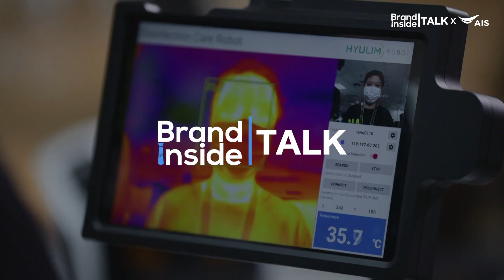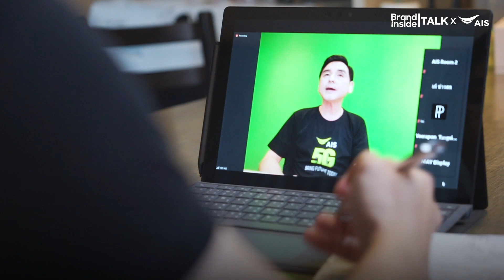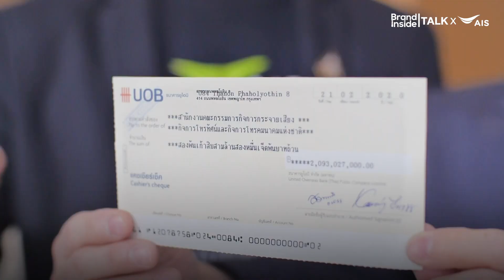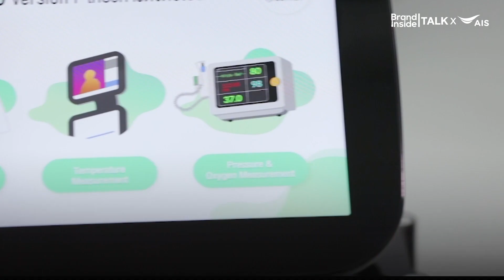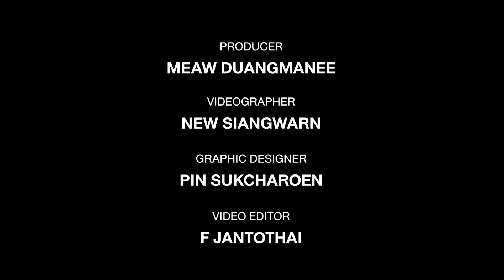5G มาแล้ว! เสริมพลังแพทย์สู้ภัยโควิด | Brand Inside TALK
5G มาแล้ว! เสริมพลังแพทย์สู้ภัยโควิด
มีตั้งแต่เอา 5G ไปติดในโรงพยาบาล ใช้หุ่นยนต์ช่วยคัดกรองคนไข้ ลดความเสี่ยงของบุคลากรทางการแพทย์
-อ่านข่าวเพิ่มเติมได้ที่
-ส่วนโรงพยาบาลที่ AIS นำเอา 5G ติดตั้ง ดูรายละเอียดที่
-ส่วนเรื่องการตั้งทีมพิเศษมาพัฒนาหุ่นยนต์ทางการแพทย์ ดูรายละเอียดที่